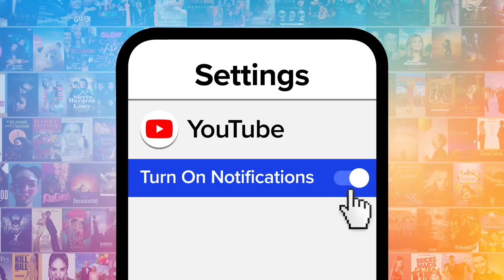Top 20 Craziest Reality Show Fights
These reality show fights were next-level. For this list, we’ll be looking at the best, most absurd, funniest fights that have ever graced the silver screen world. Our countdown includes "RuPaul's Drag Race," "Jersey Shore," "Dance Moms," and more! Which reality show fight shocked YOU the most?